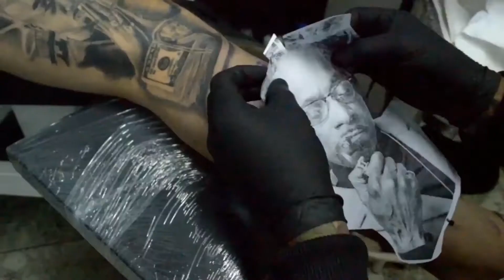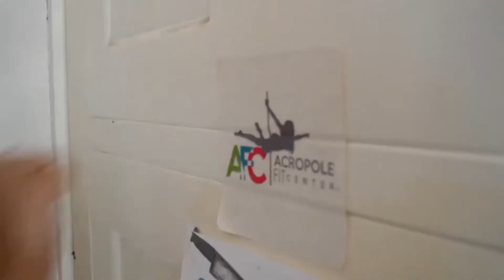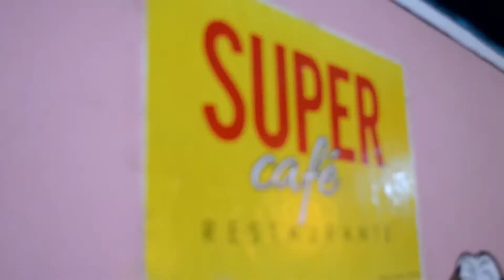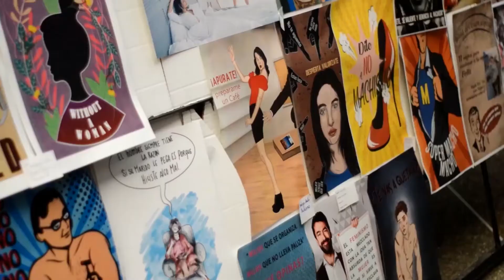Espacio C | Preventa 2020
Preventa 2020: Espacio C. Crea arte, crea alternativa

Este año nuestro canal quiere demostrar que "el Arte nos salva".

Espacio C es un canal de televisión especializado en artes, principalmente en el arte alternativo. Buscamos ser una vitrina para el trabajo de artistas que no pertenecen a las artes tradicionales. Este proyecto inició como una idea, y con mucho trabajo logramos materializarlo, estamos sumamente orgullosos. Queremos agradecer a cada uno de los artistas que quisieron mostrar su trabajo artístico en nuestro canal y en la presentación realizada en el estudio de televisión de la UAM el pasado martes. Muchas gracias, y espero disfruten el material.

Esta producción audiovisual fue realizada para la materia Producción de Televisión II a cargo del licenciado Diuber Marín @diubermarin en la Universidad Arturo Michelena. Noviembre 2019.

Directora del canal: Yeanli Carrero

Edición: Juan Alarcón
              Franyelín Reverón
               Yeanli Carrero

Montion Graphics: Sebastián Franco

Presentadores: Luis Ortegano
                            Andrés Sandoval
                            Yeanli Carrero
                            Oriana Casadiego

Voice over: Juan Alarcón

Equipo:
Yeanli Carrero @yeacarrero
Juan Alarcón @juanfalarconw
Daniel Arzolay @danielarzolay
Oriana Casadiego @oriana.acd
María Laura García @maria.laura1599
Luis Torres @luisdaniel159603
Samuel Aliza @qalizagallery
Sebastián Franco @sebasfranco11
Luisa Ortegano @luis_ortegano
Andrés Sandoval @andressbuonoperiodista
Franyelín Reverón @franyesofia